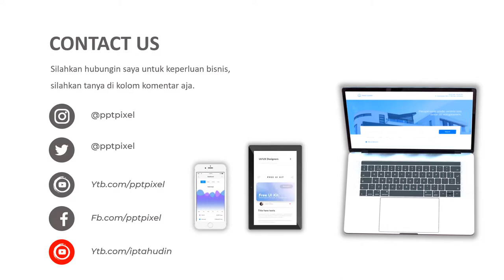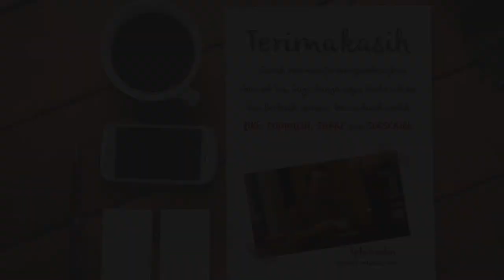VIDEO PROMOSI, IKLAN PENJUALAN TUPPERWARE, PLASTIK TOPLES, MAKANAN RINGAN, TEMPAT RENGGINANG, ONLINE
Jasa Video Promosi, iklan penjualan tupperware, plastik toples, makanan ringan, tempat rengginang, online, tupperware, transmedia, trans7

           KUMPULAN CONTOH VIDEO KAMI
2. CONTOH VIDEO FASHION SHOW
5. CONTOH VIDEO PERSONAL BRANDING
7. CONTOH VIDEO COMPANY PROFILE
8. CONTOH VIDEO PROMOSI MASAKAN
9. CONTOH VIDEO IKLAN KENDARAAN
10. CONTOH VIDEO UCAPAN, UNDANGAN

By : Iptahudin
m.me/iptah

tupperware november 2020,
tupperware desember 2020,
tupperware september 2020,
tupperware indonesia,
tupperware 2021,
tupperware oktober 2020,
tupperware 2020,
tupperware baru,
tupperware anak-anak,
tupperware antena,
tupperware asli dan palsu,
tupperware acil,
tupperware agustus 2020,
tupperware april 2020,
tupperware access mate,
tupperware asli vs palsu,
a jarra tupperware,
tupperware botol minum,
tupperware botol,
tupperware blossom,
tupperware botol 2 liter,
tupperware baru sama mama,
tupperware bowl set,
tupperware bulan november 2020,
byo tupperware,
b tupperware br,
linha p&b tupperware completa,
tupperware chopper,
tupperware crystal set,
tupperware click to go,
tupperware chopper turbo,
tupperware carry all set,
tupperware cosmo lady,
tupperware crystal,
tupperware click to go round,
tupperware dalang pelo,
tupperware desember 2020 promo,
tupperware dance,
tupperware desember,
tupperware double sweet,
tupperware domino set,
tupperware emak,
tupperware eco bottle 750ml,
tupperware essential oil,
tupperware eco bottle 1 liter,
tupperware eco bottle 2 liter,
tupperware eco bottle 500ml,
tupperware eco bottle 1.5l,
tupperware eco bottle 310ml,
tupperware café e filtro,
tupperware preto e branco,
tupperware gira e volta,
tupperware mae casei e agora,
tupperware serve e conserva,
tupperware fusion master mincer,
tupperware funtastic four,
tupperware freshia collection,
tupperware fusion master grater,
tupperware fresh clear,
tupperware free fire,
tupperware frozy cozy,
tupperware filipina november 2020,
tupperware gelas,
tupperware giant canister,
tupperware gilingan daging,
tupperware greater,
tupperware get together,
tupperware gambar barbie,
tupperware gilingan bumbu,
tupperware get together set,
tupperware hilang,
tupperware heat n serve oval,
tupperware indonesia live,
tupperware irisan bawang,
tupperware iklan,
tupperware iris bawang,
tupperware junior modular bowl,
tupperware junior bento set,
tupperware kewer,
tupperware kristal,
tupperware kulkas,